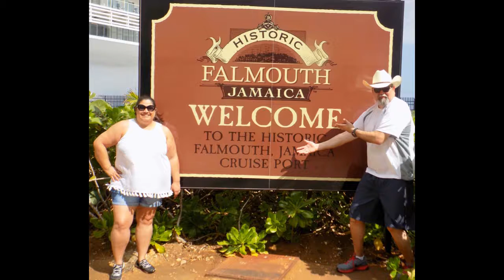2017 jan carnival freedom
winter holiday on the carnival freedom 2017